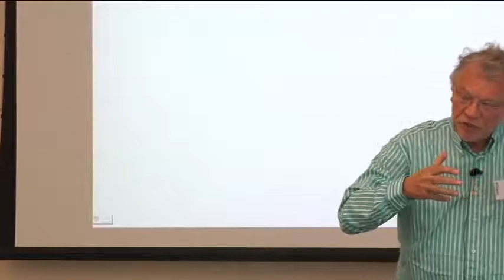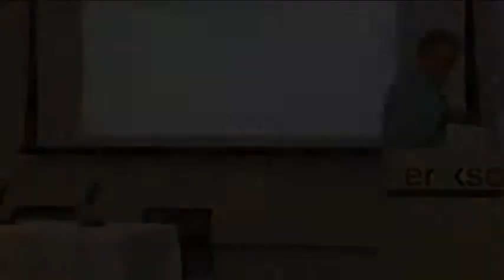Spatial Reasoning with Jan de Lange (Early Math Collaborative)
Children, even at a very young age, have an incredible understanding of spatial relationships. View more at earlymath.erikson.edu

Jan de Lange brings up the idea that elementary school classrooms might consider starting their math curriculum with spatial reasoning. Ideas such as numbers and counting could be added later to quantify this concept that children naturally understand so well.

"Imagine you have a house with forty rooms. I can bet you that your three year old will know exactly where the sweets or his favorite toys are after you show him once--in three dimensions!"

Jan de Lange is the founder and director of Jonge Ouder Academie (Young Parents Academy), an institute for parents of children ages 3-7 that facilitates learning at home, complementary to learning at school. He is also an Emeritus Professor at the University of Utrecht in the Netherlands and a past chairman and director of the Freudenthal Institute.

The Early Math Collaborative, supported by the Robert R. McCormick Foundation, held international symposia in 2009 and 2010. The two events brought experts from around the world to share approaches to early mathematics education with teachers, administrators, policy-makers, and other education professionals. The goal was to generate globally-informed ideas and recommendations for improving math instruction in the early childhood classroom. In breakout discussions and plenary sessions, participants brainstormed ideas, identified issues, and recommended actions.